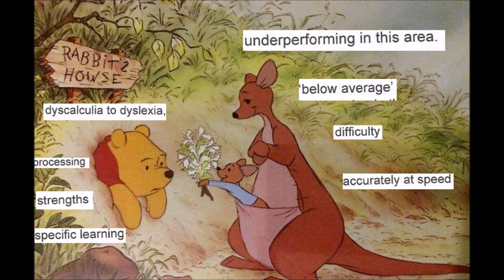Differences to Celebrate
Time to talk with Patrick M.W. LYNCH. Today's podcast will be discussing my page 'but 2+3 must be six?' and why SPLD's should be celebrated.